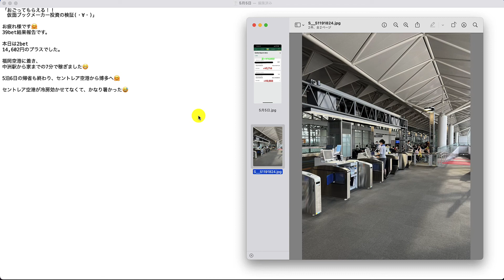【検証】第1656回目：ブックメーカー投資で1日10,624円ゲット！